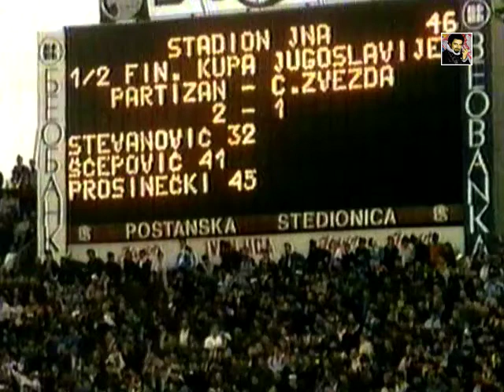Partizan - Crvena Zvezda 2:3 / polufinale kupa (1990.)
Fudbalski kup Jugoslavije 1989/90
polufinale , revanš utakmica
Partizan - Crvena Zvezda 2:3
3.5.1990. Stadion JNA ~35.000
Beograd Srbija
1:0 Goran Stevanović 32'
2:0 Slađan Šćepović 41'
2:1 Robert Prosinečki 45'
2:2 Refik Šabanadžović 76'
2:3 Predrag Spasić 82'  autogol